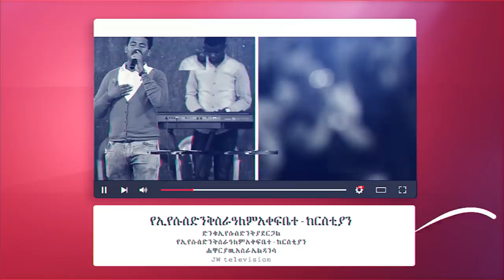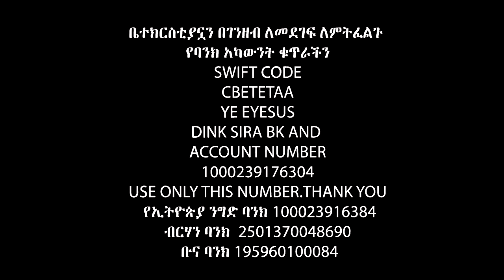440.000 ብር ዕዳ....Apostle Israel Dansa /Jesus Wonderful tv